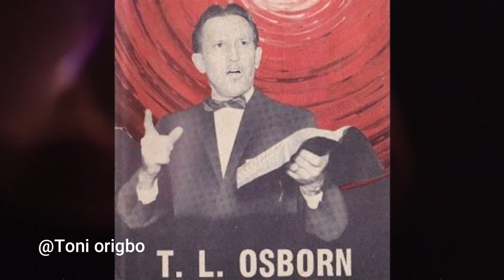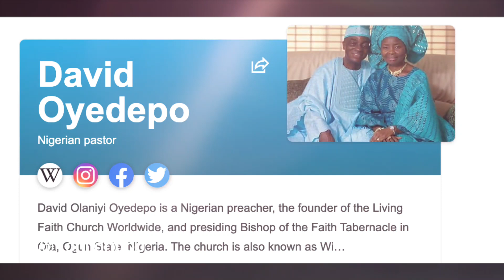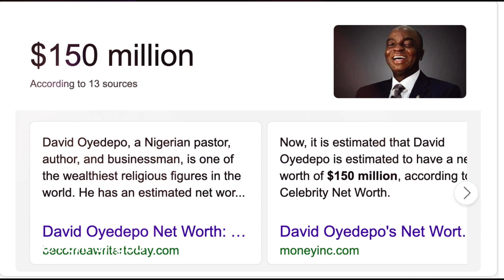Bishop Oyedepo cheated De@th/explained why people kpai in their dreams